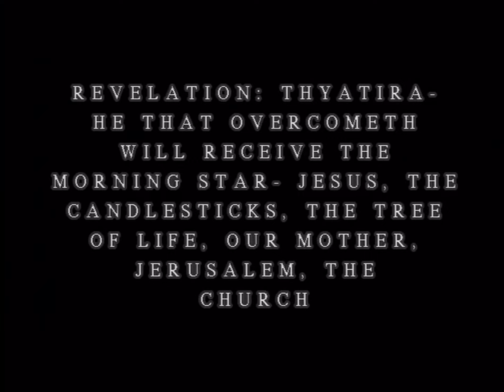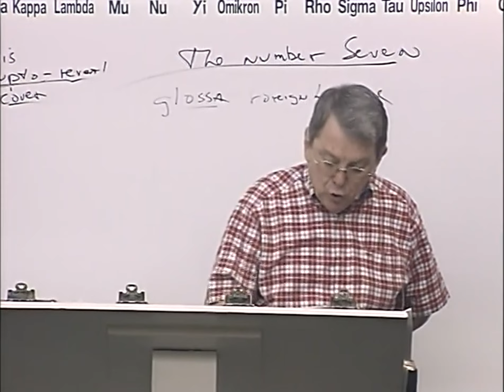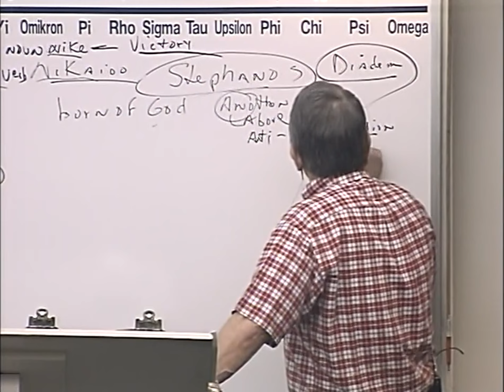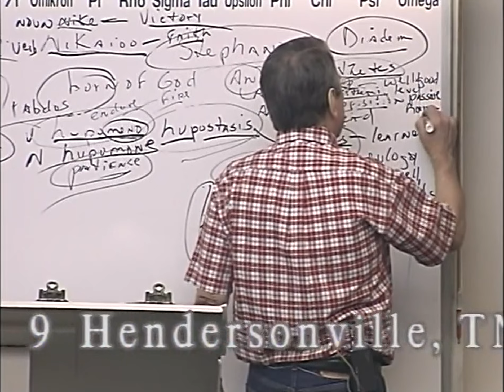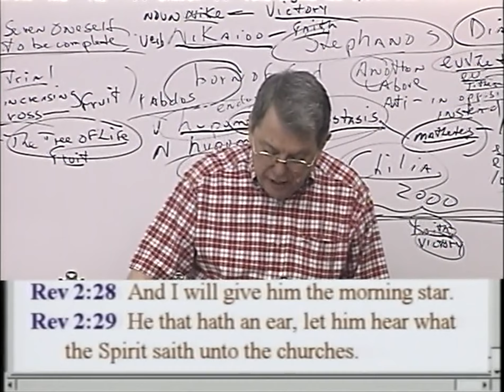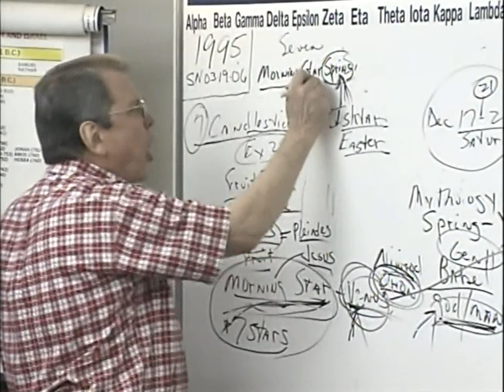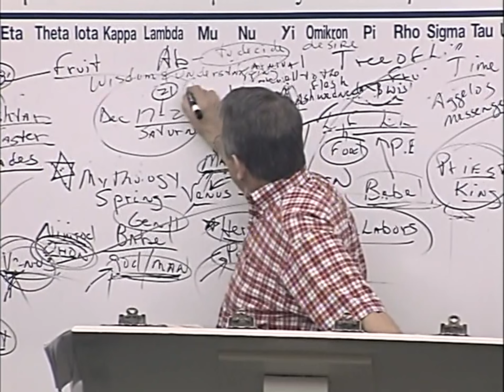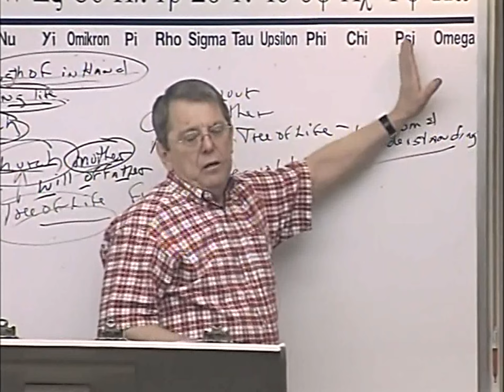#1995 Revelation: Thyatira - He That Overcometh Will Receive Morning Star- Jesus, The Candlesticks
1995 SN031906 Revelation:  Thyatira - He That Overcometh Will Receive The Morning Star - Jesus, The Candlesticks, The Tree Of Life, Our Mother, Jerusalem, The Church

I have been preaching and teaching Bible for over 50 years. In 1957, I began studying the scriptures diligently after graduating from high school. In 1980, God began dealing with me, bringing me to what I believed was my deathbed in 1985.  In the hospital, I awoke near death crying out to God, "Lord, You are going to kill me if I don't quit living for myself and saying all the truth in my power!!!" Thereafter, I began to say these blunt plain words that appeal to the elect sheep. As a result, I began to make more enemies than I could have ever imagined. I was sick and tired of the “mush” gospel that churches were preaching.  My family was confused, and on many occasions on the way home from church, my wife would say, "he said such-and-such last week and he said this-and-that this week contradicting what he said the previous week." I began to say to my wife Mary, "don't listen to the preacher, because he doesn't know what he’s talking about." Finally, I said, "this is a waste of time! We are going home. We are not going to these churches anymore. I will teach you from our home."  Nearly thirty years ago, we started Grace and Truth Ministries which included my wife, son and one other young man.  We now meet in a building located in Hendersonville, TN.

James 1:18
Romans 9:15-16
Psalms 110:3
Ezekiel 36:9-12,23
Jeremiah 4:6,27-28
Daniel 4:35

Isaiah 46:10
Ecclesiastes 3:14
Ephesians 1:11
Isaiah 42:9
Daniel 2:28
Acts 3:18, 15:18

Isaiah 45:7
Job 2:10, 42:11
2 Samuel 24:16
Jeremiah 4:6, 5:15, 6:12,19, 11:11,23, 19:3, 23:12
Amos 3:6

1 Corinthians 2:14
Romans 10:14
John 8:47, 9:31, 10:24-29, 17:2-10
Isaiah 64:7

Predestination (pro'orizo)
Romans 8:29-30
Acts 4:28
1 Corinthians 2:7
Ephesians 1:5,11

Romans 1:4 declared (aorist past tense)
Luke 22:2 determined (aorist past tense)
Acts 2:23 determinate (aorist past tense)
Acts 10:42 which was ordained (perfect)
Acts 17:26 determined (aorist)
Acts 17:31 hath ordained (aorist)
Hebrews 4:7 limiteth (present tense)

Orderly Arrangement
John 3:16 world (kosmos)
Romans 13:1 ordained (tasso)
Acts 13:48 ordained (tasso)
Galatians 4:3,9 elements (stoicheion) **
Colossians 2:8,20 rudiments (stoicheion)
Hebrews 5:20 principles (stoicheion)
2 Peter 3:10,12 elements (stoicheion)
Romans 4:12 who walk (stoicheo)
2 Peter 1:5 add (epichoregeo)

John 15:18-20, 16:33
James 4:4
Luke 6:22-23
Acts 14:22
2 Timothy 3:12
1 Thessalonians 1:6, 3:3,4

II Thess 3:6
Eph 5:11
II Cor 6:14-17
I Cor 5:9-11
Rom 16:17
I Tim 6:5
II Tim 3:5